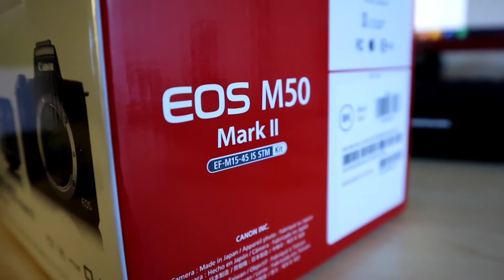2nd Legit Vlog Let's Go!